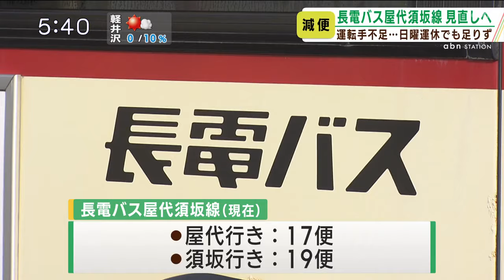長電バス「屋代須坂線」 8月から減便 運転手不足などで（abnステーション 2024.06.13）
長野市や千曲市などで運行している長電バスの屋代須坂線が、8月から減便されます。運転手不足や利用者減少の影響です。

運転手の確保が進まない中、長電バスは1月から屋代須坂線を含む11路線・合わせて182本で日曜日の運行を休止しています。屋代須坂線は平日と土曜・祝日・休日が同じ便数で、他の路線と比べ必要な運転手の数が多く、運行の見直しをせざるを得ない状況だということです。現在は屋代行きが17便、須坂行きが19便ですが、8月から平日はそれぞれ15便に。また、土曜・祝日・休日はともに12便になります。運休している日曜日については、運転手不足が解消次第、再開する方針です。